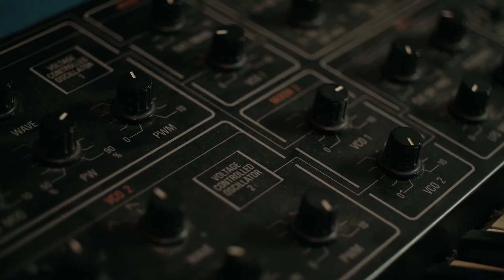Secretsundaze Studios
Based in the heart of the Secretsundaze HQ in East London, the studio is the home of our artistic community, our own personal studio and the perfect space to create, record and collaborate. If you’re looking to hone your craft, you can book tuition sessions with one of our immensely talented in-house tutors, and the studios are also open for general hire with one of our in-house sound engineers available upon request.